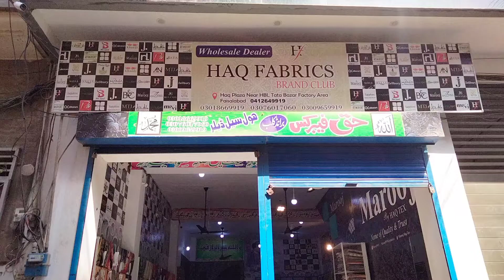JANAN PRINTED 3P KHADDAR 2022 new winter collection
*JANAN*

NAME OF QUALITY & LOVING BRAND

SUPERIOR QUALITY KHADDAR 3 PIECE

VERY FAMOUS AND DEMANDING BRAND

15 BEAUTIFUL DESIGNS SINGLE WAY

WHOLE SALE PRICE ON DEMAND

DISTRIBUTED BY

 *HAQ FABRICS BRAND CLUB FAISALABAD*